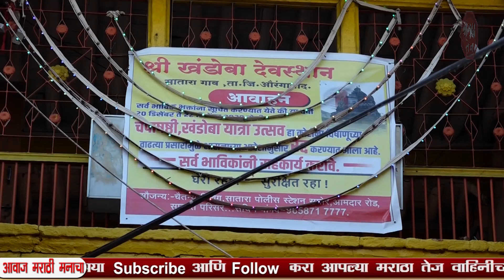मराठा तेज - सातारा परिसर येथे असलेल्या प्रसिद्ध खंडोबाच्या मंदिराचा यात्रेनिमित्त आढावा.